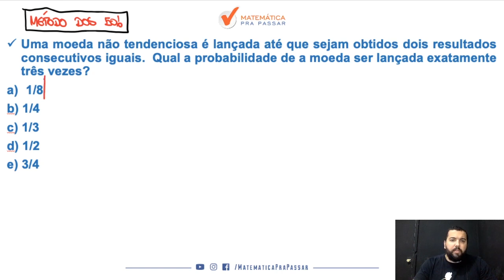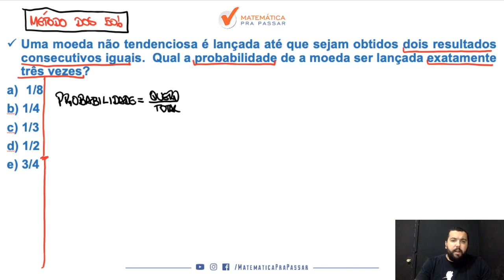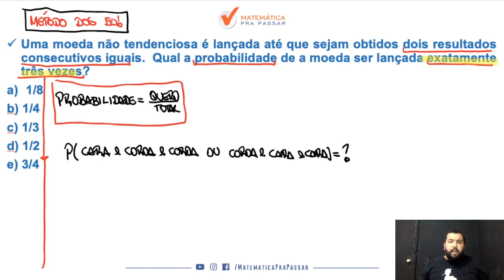Matemática Para o Banco do Brasil | Dica 37| Se Quiser Aprender Probabilidade, Assista Esse Vídeo.